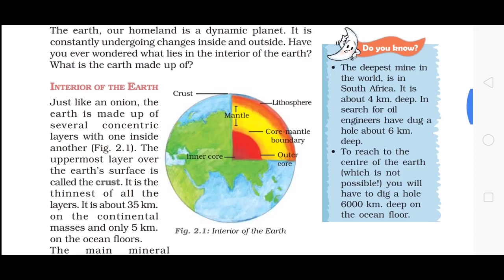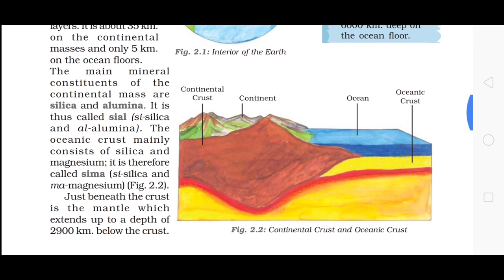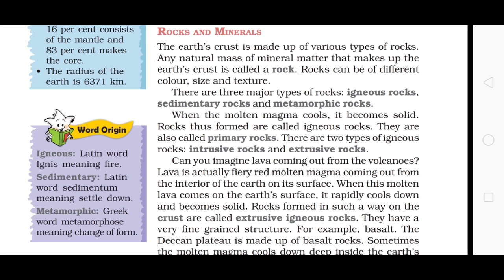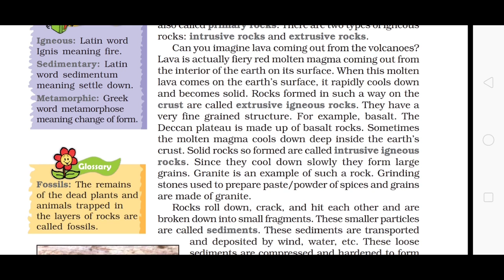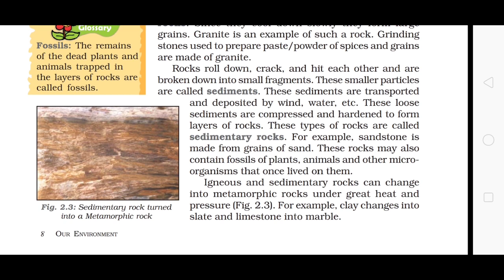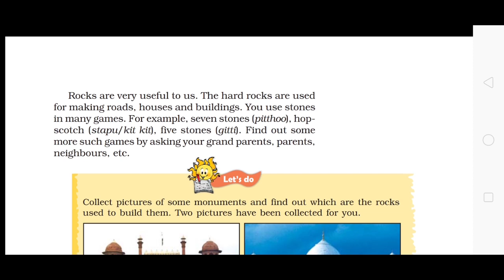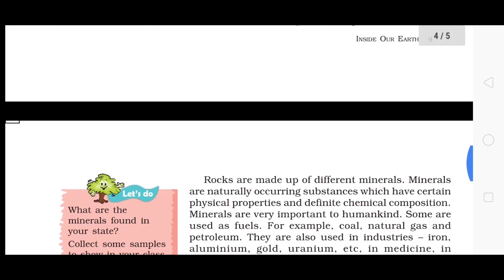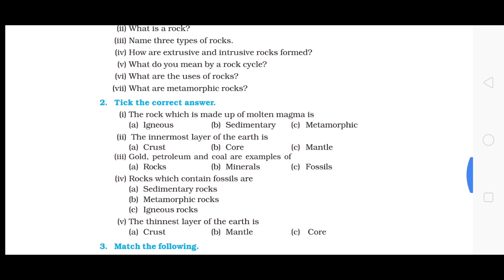CBSE CLASS 7 GEOGRAPHY CHAPTER 2 | Inside our Earth | bengali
Correction:-
Although the core and mantle are about equal in thickness, the core actually forms only 15 percent of the Earth's volume, whereas the mantle occupies 84 percent. The crust makes up the remaining 1 percent

CBSE CLASS 7 GEOGRAPHY 2ND CHAPTER